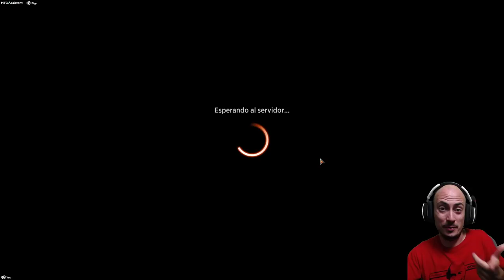La mayor bola de nieve de Magic. Gruul Bard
Mazo
2 Klothys, diosa del destino (THB) 220
1 Kari Zev, pirata de aeronaves (KLR) 133
2 Radha, Corazón de Keld (M21) 224
2 Radha, Gran Señora Guerrera (DAR) 195
3 Magda, la Forajida Descarada (KHM) 142
3 Grumgully, el Generoso (ELD) 192
4 Galia de la Danza Infinita (THB) 217
4 Elfos de Llanowar (DAR) 168
4 Targ Nar, gnoll colmillo demoníaco (AFR) 234
4 Mox de ámbar (DAR) 224
4 Clase: bardo (AFR) 217
2 Domri, anarquista de Nicol Bolas (WAR) 191
3 Risco enraizado (XLN) 256
4 Terreno aplastador (RNA) 259
4 Senda de Cumbrerriscos (ZNR) 261
5 Montaña (AFR) 277
6 Bosque (AFR) 281
1 Samut, Voz de la Disidencia (AKR) 258
2 Samut, Aplastatiranos (WAR) 235

Sideboard
1 Jegantha, Fuente de Maná (IKO) 222